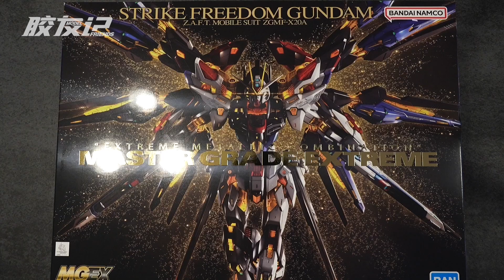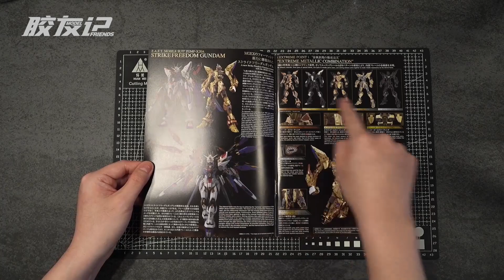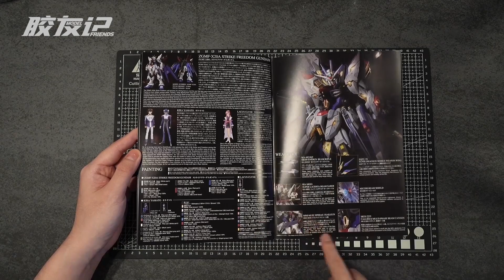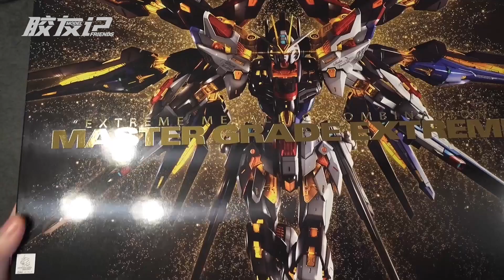年末的小金人——MGEX強襲自由開箱（視頻最後有好消息送上喲）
總算趕上一起熱乎的，先放一期開箱視頻。模型在寄回國的路上，評測視頻敬請期待吧。